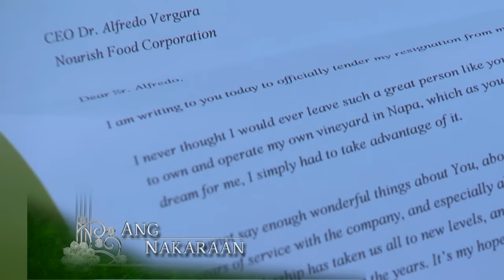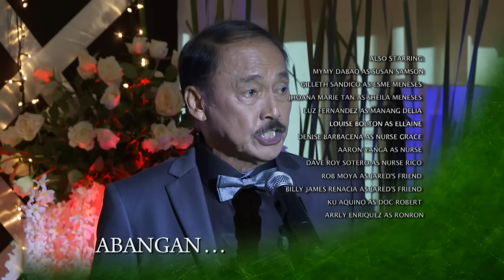The Millionaire's Wife: Full Episode 7